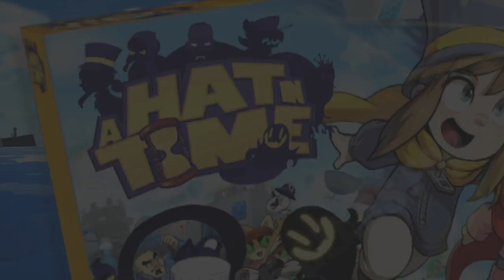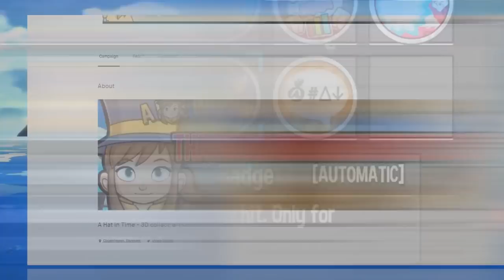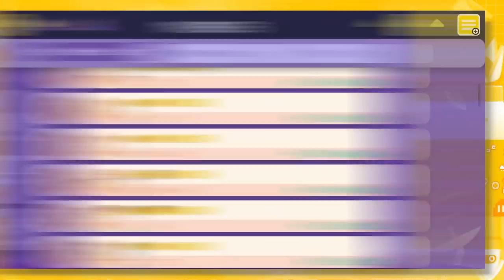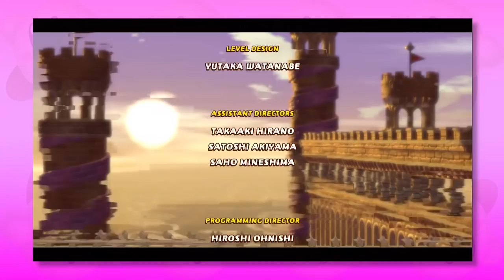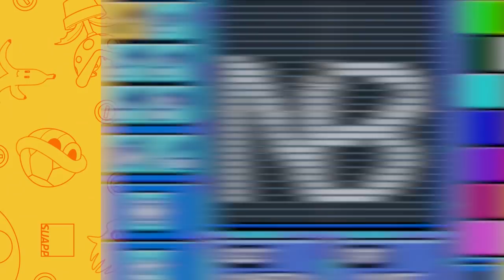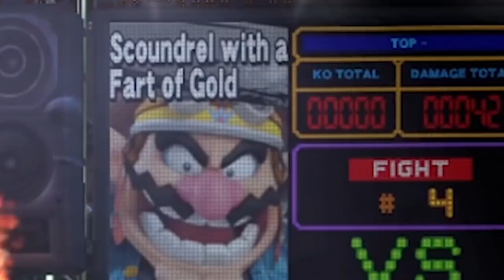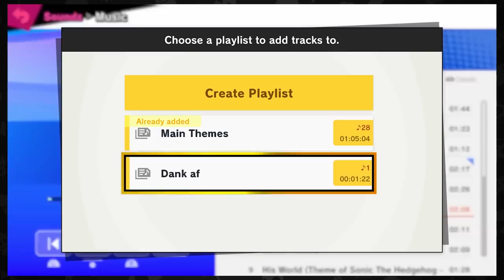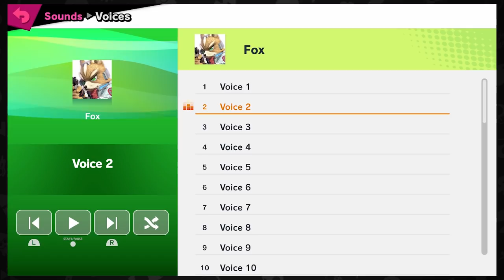Every 2018 Mind Blowing Video!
Wow we made a lot of these videos in 2018... it was just a lot of videos in general this year.

Timestamps:
Mario Kart Double Dash: 0:00
A Hat in Time: 5:00
Super Mario Maker: 11:03
Super Smash Bros. Melee: 16:10
Mario Kart Wii: 22:55
Kirby Star Allies: 27:50
Mario Kart DS: 31:51
Super Smash Bros. for Wii U: 38:16
Diddy Kong Racing: 44:08
Mario Tennis Aces: 48:27
Super Smash Bros. Brawl: 51:40
Super Mario Sunshine: 59:22
Super Mario 64: 1:05:14
Mario Kart 7: 1:10:46
Super Mario Galaxy: 1:15:57
Super Mario Galaxy 2: 1:21:03
Super Smash Bros. Ultimate: 1:26:01